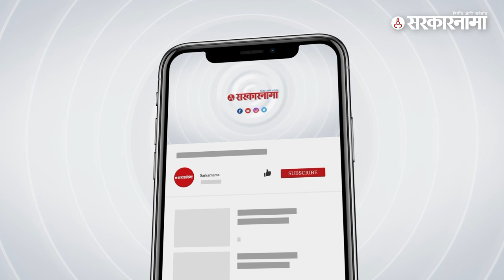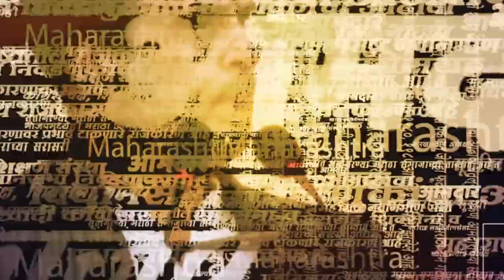Jitendra Awhad | कालपर्यंत साहेब विठ्ठल, दैवत होते आणि आज... | Sharad Pawar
आमदार जितेंद्र आव्हाड यांनी आज ठाण्यात पत्रकार परिषद घेतली. यावेळी त्यांनी अजित पवार गटाच्या मांडणीवर टीका केली.

(AN_SM_1023)